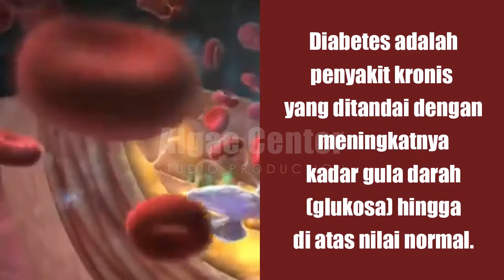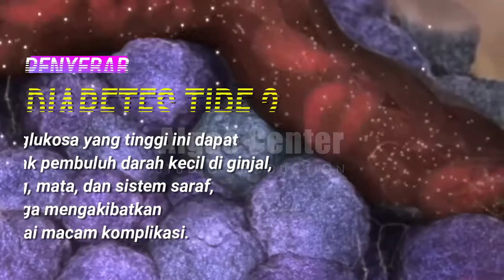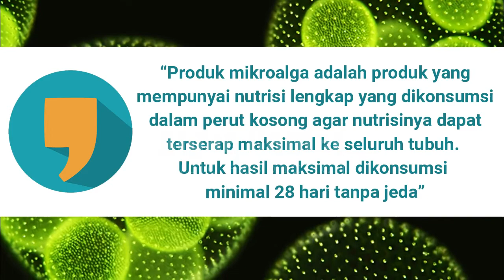NUTRISI TEPAT MENGOBATI DIABETES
Diabetes adalah penyakit kronis atau yang berlangsung jangka panjang yang ditandai dengan meningkatnya kadar gula darah (glukosa) hingga di atas nilai normal.
Diabetes disebabkan karena adanya gangguan dalam tubuh, sehingga tubuh tidak mampu menggunakan glukosa darah ke dalam sel, sehingga glukosa menumpuk dalam darah. Pada diabetes tipe 1, gangguan ini disebabkan karena pankreas tidak dapat memproduksi insulin. Sedangkan pada diabetes tipe 2, gangguan ini terjadi akibat tubuh tidak efektif menggunakan insulin atau kekurangan insulin yang relatif dibandingkan kadar glukosa darah. Kadar glukosa yang tinggi ini dapat merusak pembuluh darah kecil di ginjal, jantung, mata, dan sistem saraf, sehingga mengakibatkan berbagai macam komplikasi.
Beberapa gejala diabetes tipe 1 dan tipe 2, antara lain:
• Sering merasa haus.
• Frekuensi buang air kecil meningkat, terutama pada malam hari.
• Rasa lapar yang terus-menerus.
• Berat badan turun tanpa sebab yang jelas.
• Lemas dan merasa lelah.
• Pandangan yang kabur.
• Luka yang lama sembuh.
• Sering mengalami infeksi pada kulit, saluran kemih, gusi, atau vagina.
Solusi
• Algaemix 2 kapsul malam hari sebelum tidur
• Astaxani 1 kapsul sore hari 1 jam sebelum makan malam

 Algaemix mendorong sekresi insulin alami sehingga sangat bermanfaat untuk menurunkan kadar gula dalam darah.
 Astaxani dapat mengurangi stres oksidatif dalam sel-sel beta pankreas (sel-sel dalam tubuh yang memproduksi insulin) yang disebabkan oleh kadar gula darah tinggi kronis.
 “Produk mikroalga adalah produk yang mempunyai nutrisi lengkap yang dikonsumsi dalam perut kosong agar nutrisinya dapat terserap maksimal ke seluruh tubuh. Untuk hasil maksimal dikonsumsi minimal 28 hari tanpa jeda”